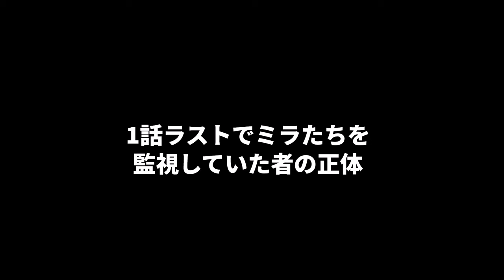【アストロノオト】ラスト30秒で明かされる衝撃の事実…第1話感想【2024春アニメ】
何気に香る銀魂のテイスト……

アニメや漫画などの感想や考察動画を投稿しています！

【引用について】
問題がありましたら対処しますので、ご連絡ください。

【動画内で使用している素材及び提供者様 】
VOICEVOX:四国めたん 様
・Pixabay様
・pexels様
・VOICEVOX Nemo